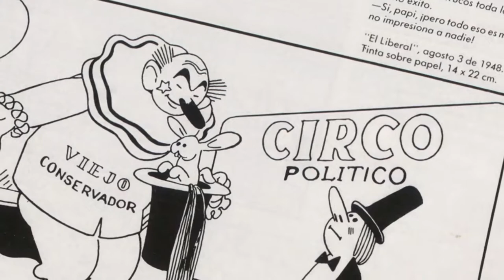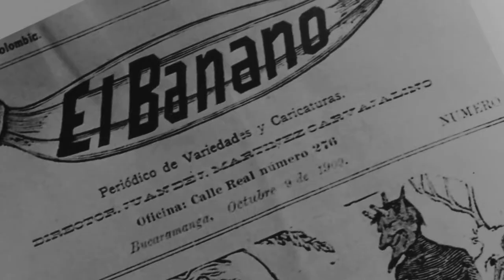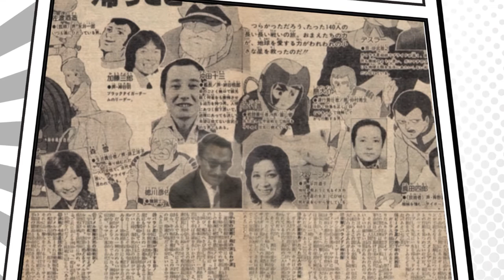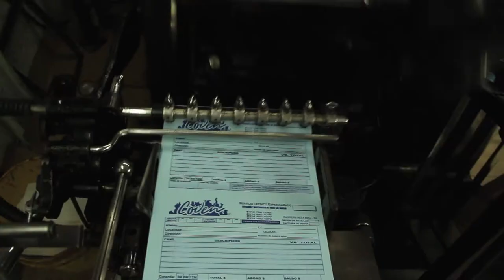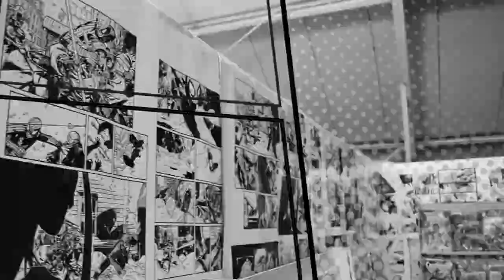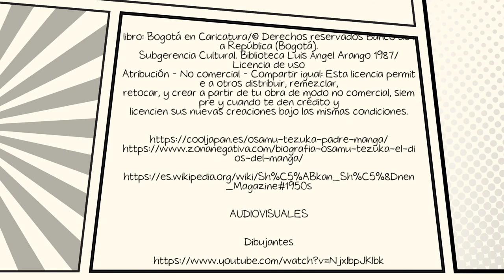Documental Joaquín Gaitán entre el genio y la sombra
Historia Joaquín Gaitán entre el genio y la sombra

Leidy Nataly Pataquiva
Venus Cantillo
Daniel Rodríguez Gaitán

Dirección
Leidy Nataly Pataquiva

Producción:
Venus Cantillo

Fotografía y montaje
Daniel Rodríguez Gaitán

AGRADECIMIENTOS

Actores:

Ana María González García – Nieta de Joaquín

Carlos Márquez – Estudiante de Joaquín

DIBUJANTES:

Jhon Galeano – Bocetos Astroboy
Cesar Amado – Primer prototipo (Niño Artificio)

LOCACIÓN:

Pasaje de artes gráficas – local 5 /Carlos Márquez (padre)

Casa - Venus Cantillo

Libros y enlaces consultados para la investigación.

Rodríguez Melo, M. (2015). Repertorios en tránsito: utopías, exilios y extrañamientos.

Boletín
Cultural Y Bibliográfico, 49(88), 5-22. Recuperado de

Arango 1989/ Historia de la caricatura en Colombia/6

Subgerencia Cultural. Biblioteca Luis Ángel Arango 1987/
Licencia de uso
Atribución – No comercial – Compartir igual: Esta licencia permite a otros distribuir, remezclar,
retocar, y crear a partir de tu obra de modo no comercial, siempre y cuando te den crédito y
licencien sus nuevas creaciones bajo las mismas condiciones.

AUDIOVISUALES

Dibujantes

Documental Tesuka

Tesuka works

Museo Tesuka

Fotos

20160619.jpg
Foto montaje02

Música

Synergy - Geographer

La información suministrada sobre Joaquín Gaitán es ficción, cualquier parecido con los hechos reales son coincidencias.

2019